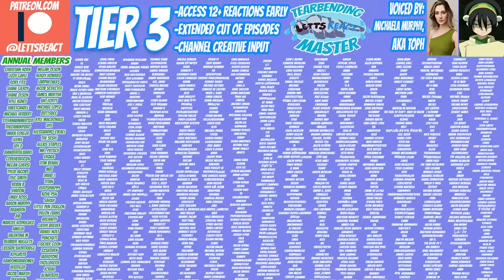A FLASHY ENTRANCE! | Demon Slayer Entertainment District Reaction | Ep 1 “Sound Hashira Tengen Uzui”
After the tragedy of the Mugen Train, the main squad had to pick themselves back up, starting with meeting and going on a mission with the Sound hashira, Tengen Uzui!

Demon Slayer ENTERTAINMENT DISTRICT ARC EPISODE 2 coming next Saturday at 12 est!

All of Death Note
My Hero Academia 5 ep ahead
Code Geass 4 ep ahead
Chainsaw Man ep 2

Co-Editing By: Gabe Gazic

Demon Slayer, Season 2, Entertainment Distict Arc, Episode 1, “Sound Hashira Tengen Uzui”